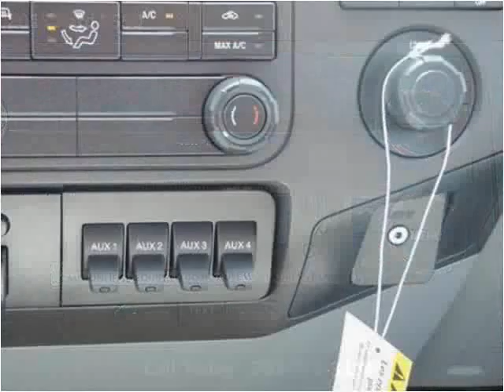2015 Ford F550 New Cars Manassas VA